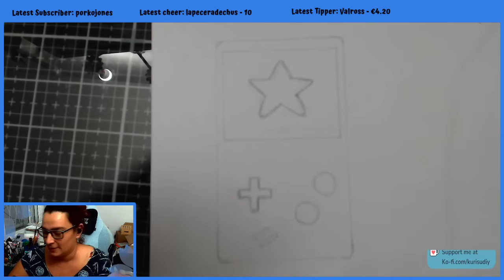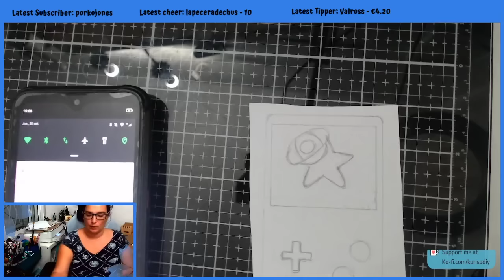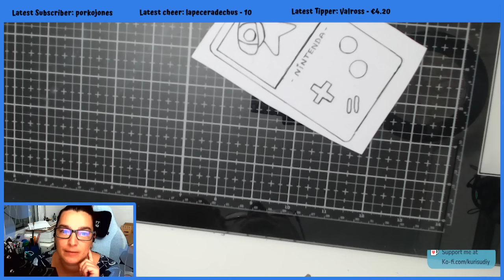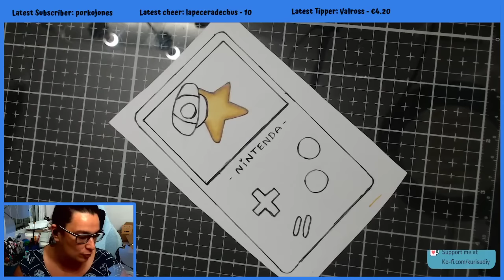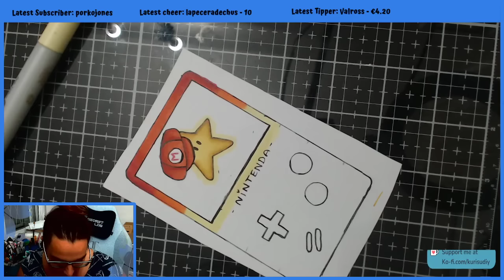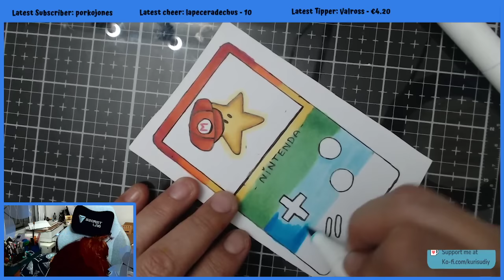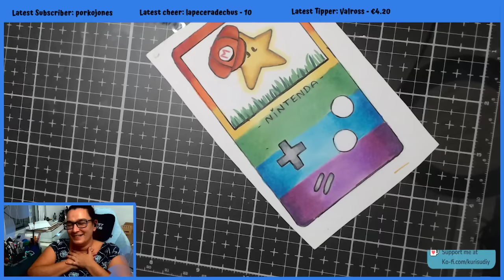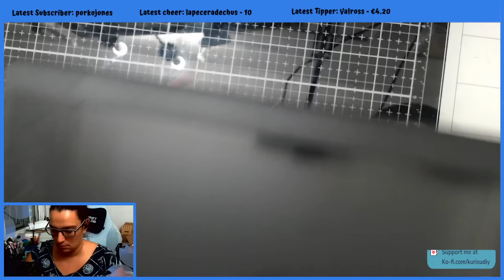DIY绘画艺术 | 同样的，如果知道有人会检查自己标注的数据，我会时刻抖擞精神、认真工作。AAE22